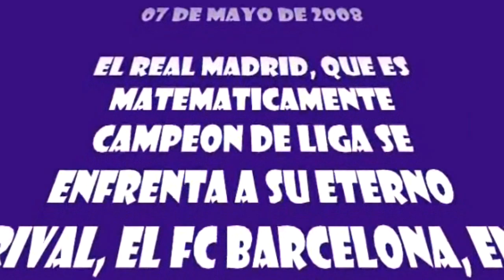El Ultra Sur 3 ⚽ HD Remaster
Doblaje de humor sobre el clásico de fútbol Real Madrid vs FC Barcelona. Versión remasterizada en HD con tomas falsas. El clásico del pasillito fué un momento inolvidable para cualquier madridista, en especial para aquellos que viven los partidos de su equipo con desmedida pasión, como es el caso del protagonista del vídeo.

Este doblaje se ha realizado utilizando como base la película original "Jerry Maguire" de "Sony Pictures".